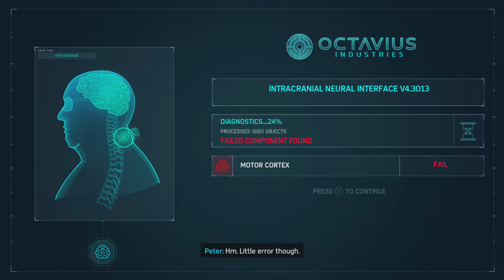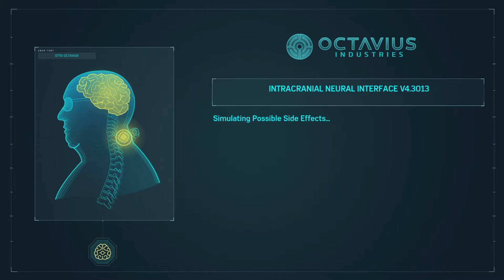Otto Makes his new arms